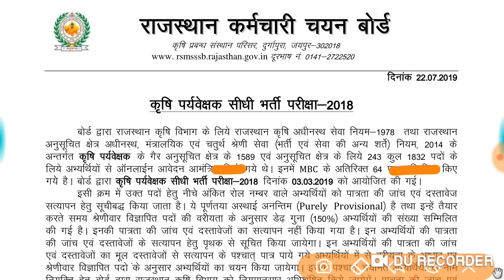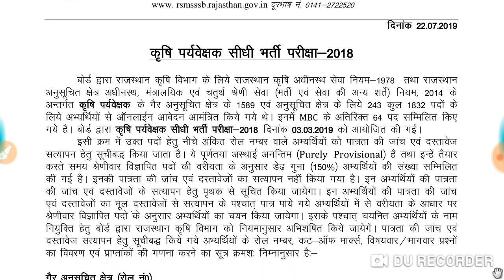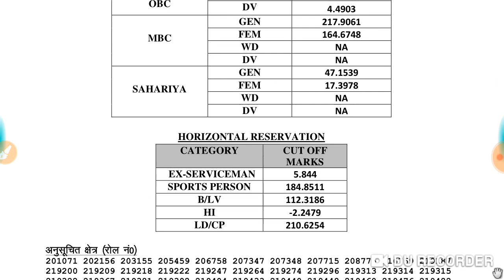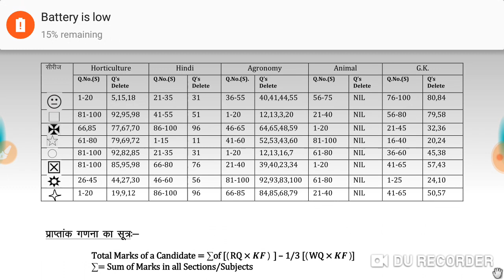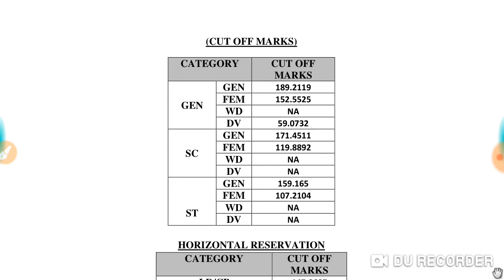Agriculture Supervisor Result 2018//agriculture supervisor exam 2018 Cut Off